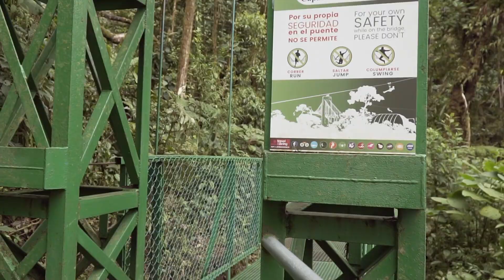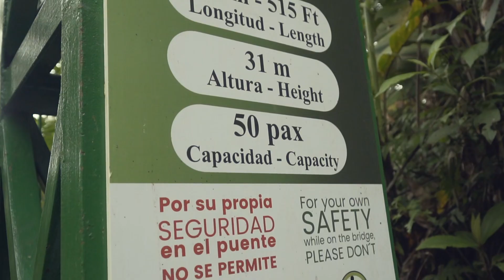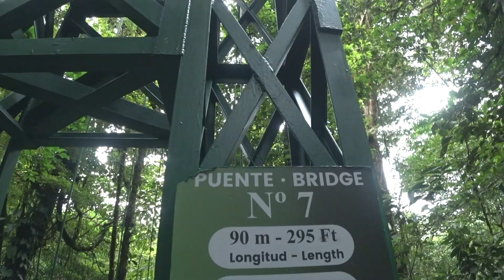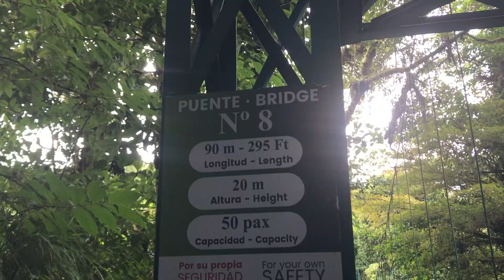Selvatura Hanging Bridges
A short look at the Hanging Bridges inside Selvatura National Park in Costa Rica. The views are breathtaking!

Shot with Sony a6500 w/Sony 18-105 and Sony FDR x3000.